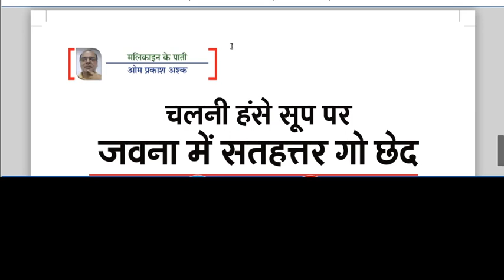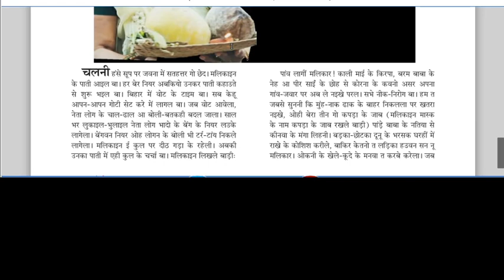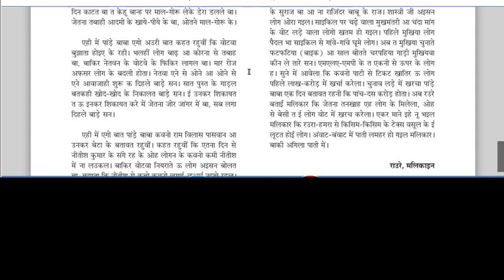Omprakash Ashk dwara rachit MALIKAIN KE PAATI a bhojpury article : only try to read